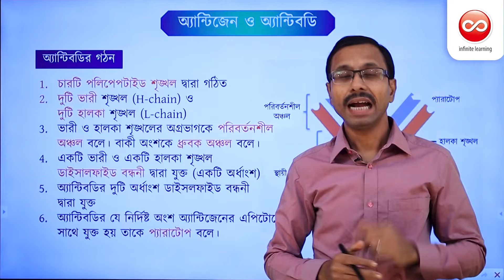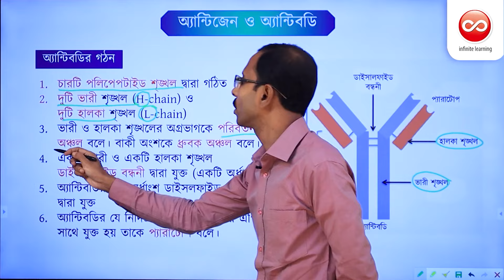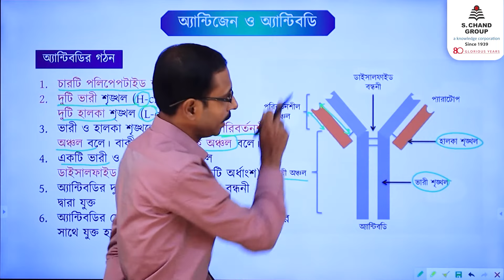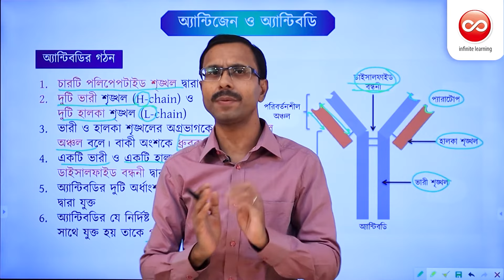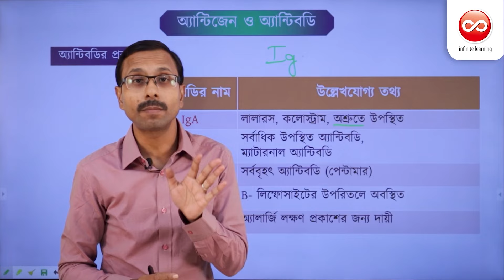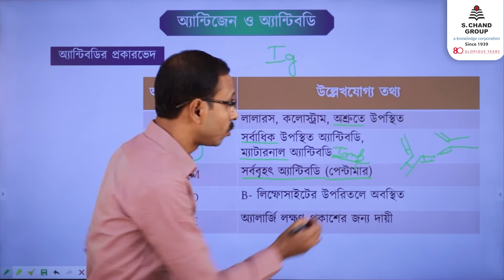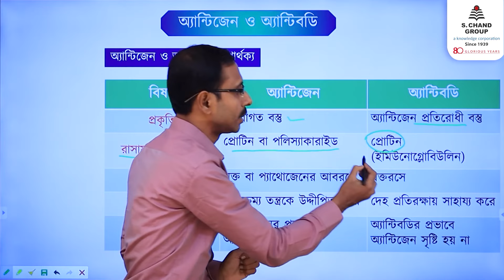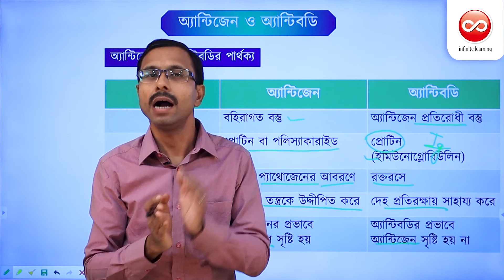অ্যান্টিজেন ও অ্যান্টিবডি (Part 2) | Biology | Class 9 | Chhaya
Antigen is a substance usually protein in nature (sometimes polysaccharide or lipid) that generates a specific immune response and induces the formation of specific antibody or specially sensitised T cells or both. There are different types of antigens on the basis of antigen: (i) Exogenous antigens are the foreign particles that enter the body system from outside, start circulating in body fluids and are phagocytosed by the antigen processing cells. (ii) Endogenous antigens are the antigenic products, subfragments or any compounds that are produced by the body itself. Primary and secondary immune response are carried out with the help of 2 special types of lymphocytes–B lymphocytes and T lymphocytes. B lymphocytes produce special proteins called antibodies whereas the T lymphocytes help B lymphocytes to produce antibodies. Each antibody has 2 light chains and 2 heavy chains. It is represent as H2L2. Antibodies in our bodies are of different types such as IgG, IgA, IgD, IgE and IgM.